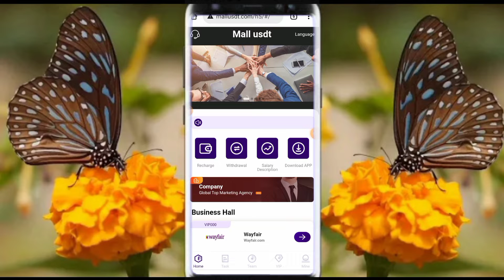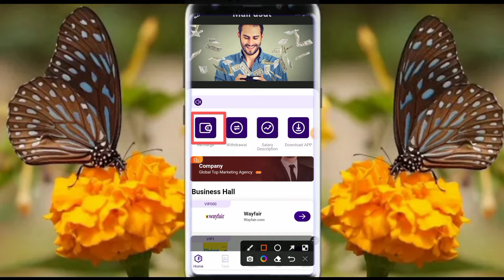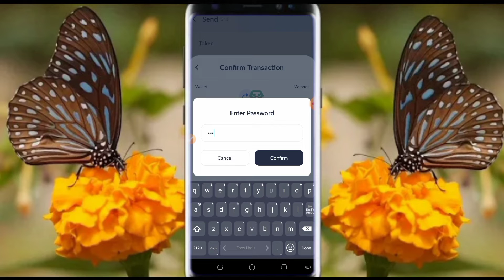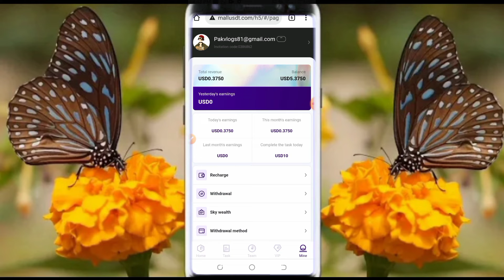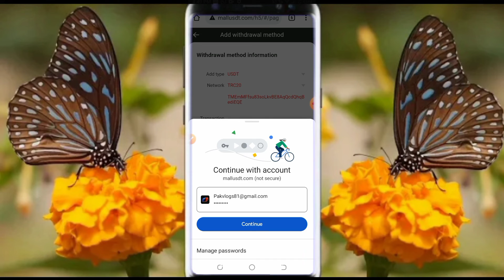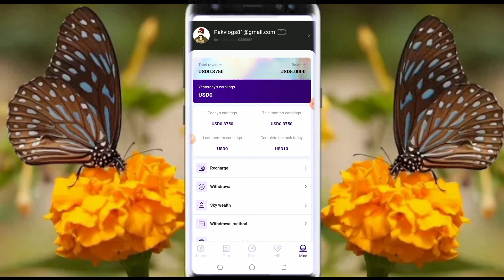New earning app 2022 | Live Withdraw Prof | mallusdt.com | mall usdt | Usdt Mining | Free usdt earn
Cover Topics :
1: New Online earning App in Pakistan
2: New Earning App Withdraw Easypaisa Jazzcash
3: How to Earn Money Online in Pakistan without investment
4: Best Earning App Without Investment
5: How to Earn Money From Likevideopush app
6: Online Earning in Pakistan Withoutx Investment
7: Gold Likevideopush App Real or Fake
8: Likevideopush App Real or Fake